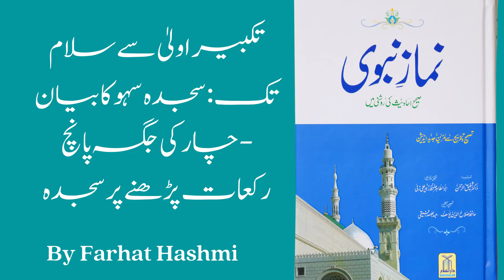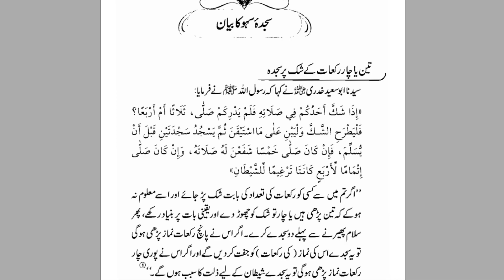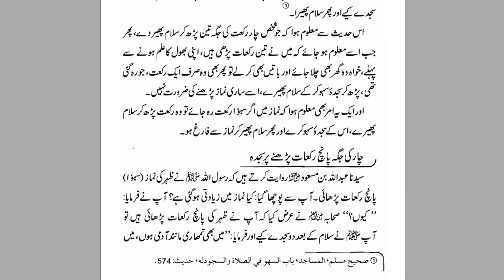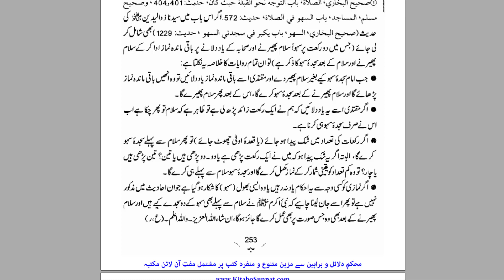Takbir e Ula Say Salam Tak Sajdah Sahw Ka Bayan | Namaz e Nabawi | By Dr Farhat Hashmi